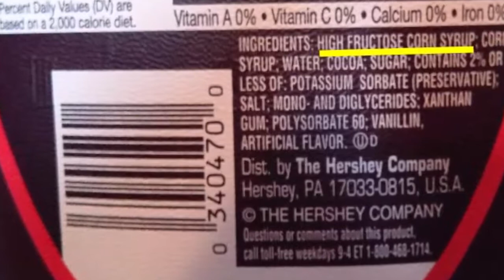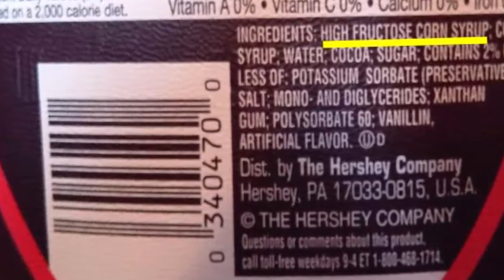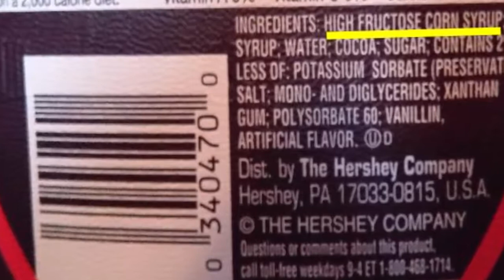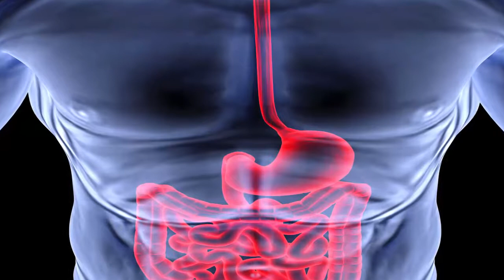☑️8 Ways High Fructose Corn Syrup Destroys Your Body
8 Ways High Fructose Corn Syrup Destroys Your Body
You’ve probably heard of high fructose corn syrup. Maybe you’ve been warned to stay away from it, or you’ve seen food products bragging “no high fructose corn syrup!” on the label. But do you really know what it is? Do you know why you’re supposed to avoid it?